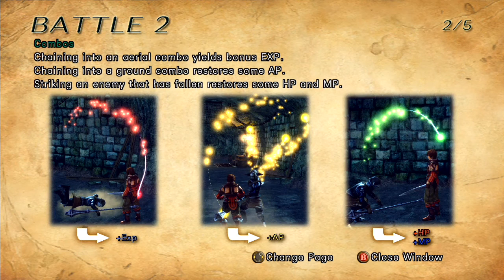Lets Play: Infinite Undiscovery - BLIND - Part 1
So I start out locked in a dungeon. I've started off worse but I'll roll with it.